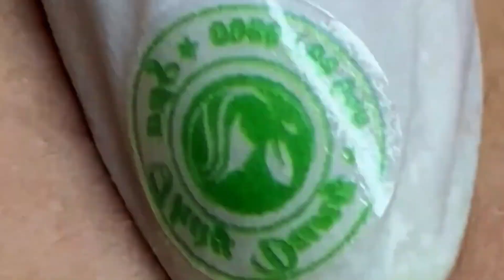Chill Your life with Luu Linh Spa #9907